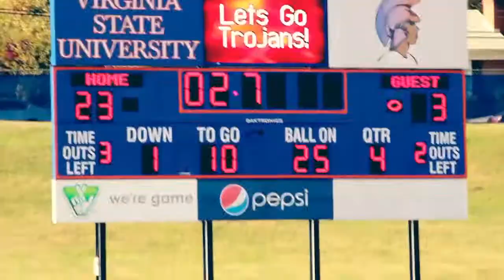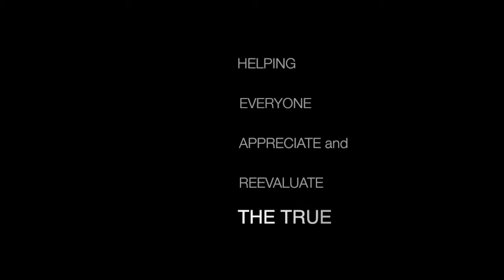Karmeshia Tuck "I H.E.A.R.T. VSU": A Reflection from Miss VSU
Karmeshia Tuck serves as Miss VSU for the 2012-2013 school year.  In her reflection on the CIAA she stresses the importance of VSU and the inspiration the university has had on the historic league.

Created by: The Trojan Introduction Program
Chief Videographer: Deon Tillman
Chief Editor:  Deon Tillman & Nigel France